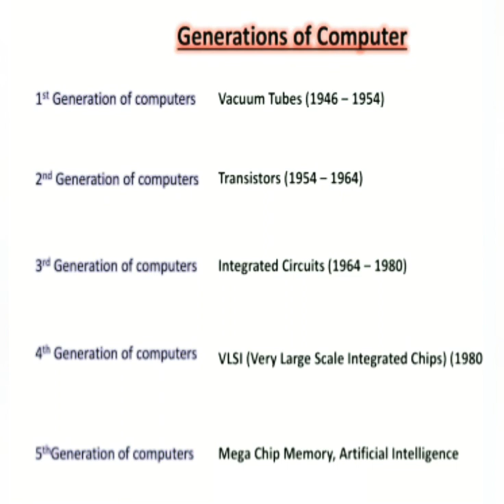Generation of computer tamil/ 11th computer science chapter 1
Generation of computer tamil/ computer science chapter 1